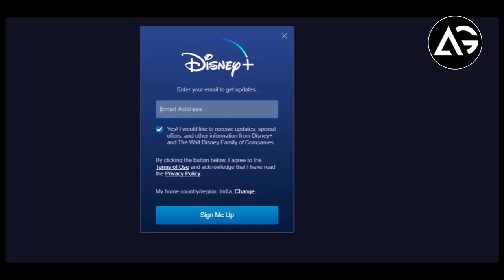Disney Plus is Now Available To Pre order || AG Media News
1 LIKE = More Motivation!

**Amazon User**
Thumbnail Editor: adobe photoshop cs6
Audio Editor: adobe premiere pro cs6
Video Editor: adobe after effects cs6

**Channel Description **

देखने के लिए धन्यवाद